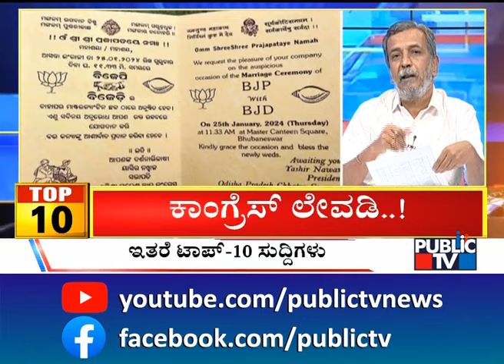Big Bulletin | Top 10 Roundup | HR Ranganath | Jan 26, 2024